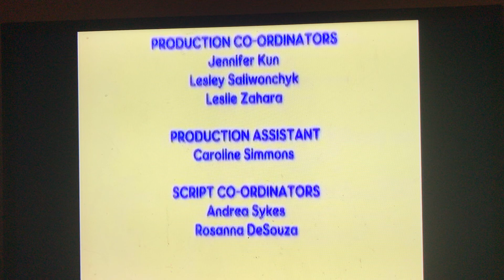Max and ruby credits 2002